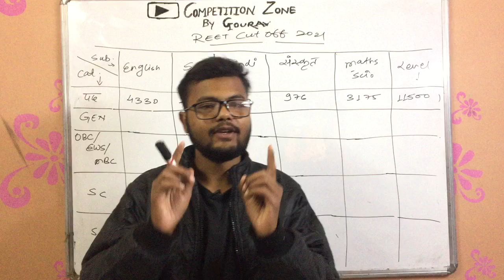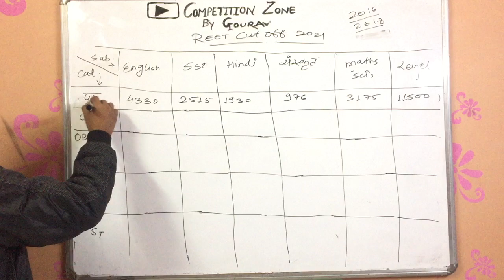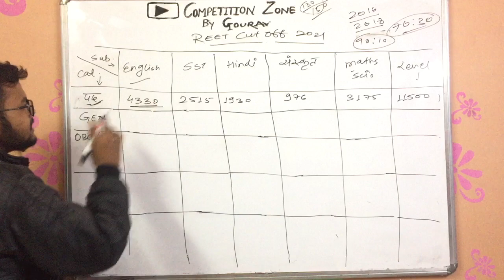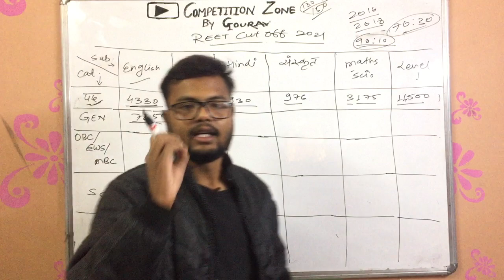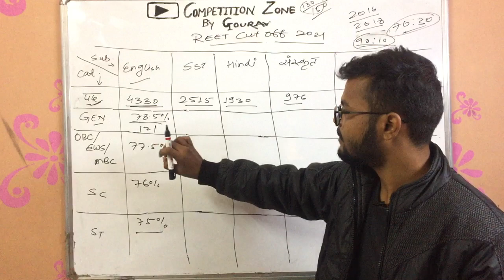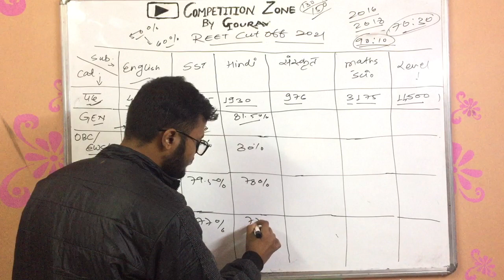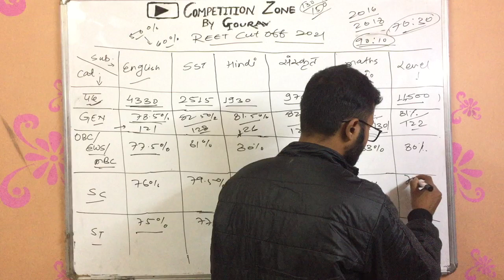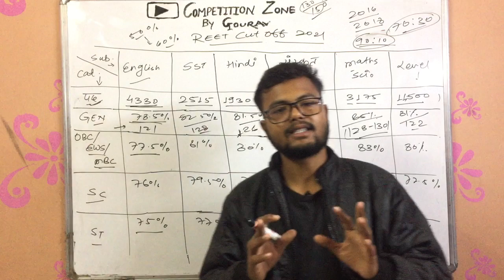Reet Cut Off 2021| Level 1& Level 2 | विषयवार पद कट ऑफ | 3rd ग्रेड 32000 पदों पर विज्ञप्ति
Description
Your Quarries